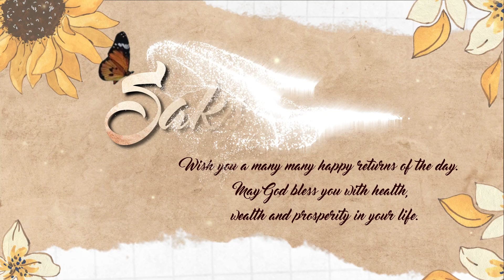Birthday Invitation | Best Birthday Invitation | Latest Birthday Invitation Video